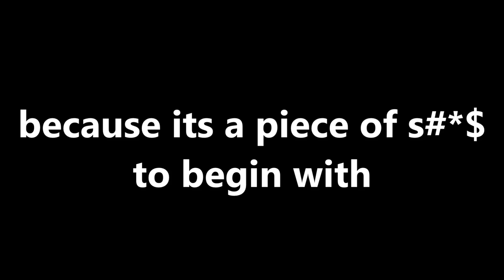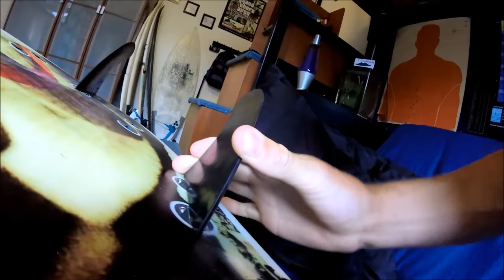Buckled Board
$20 surfboard fix. If your board is relatively new or in good condition then get the proper stuff and follow this tutorial